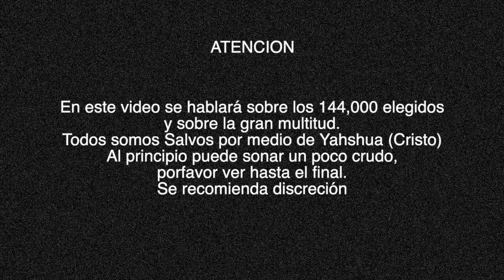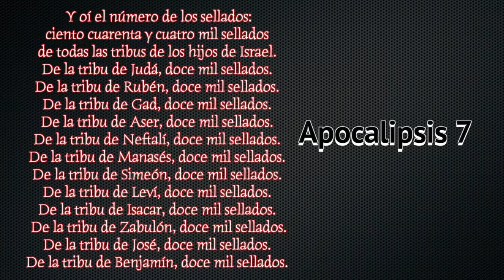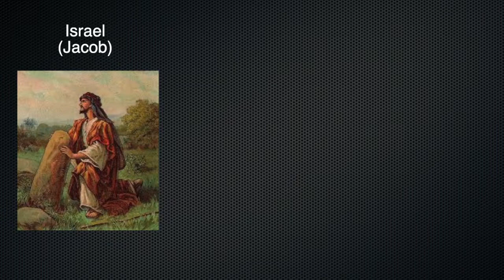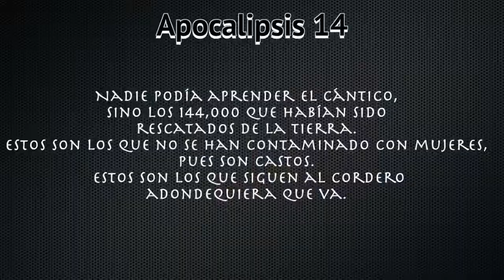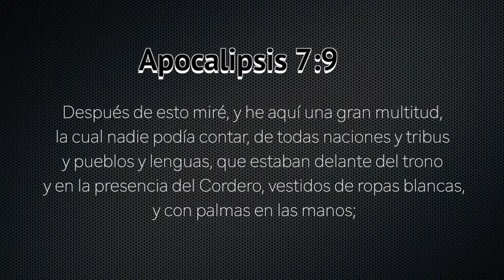QUIÉNES SON LOS 144 MIL ELEGIDOS DE DIOS | BERLYN